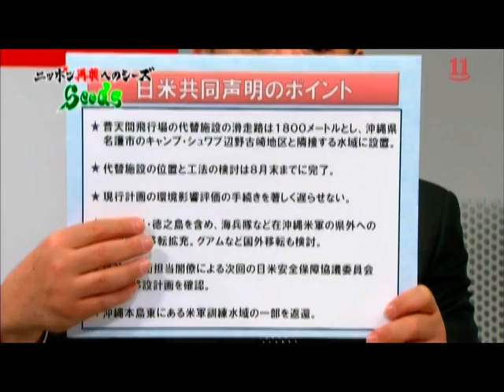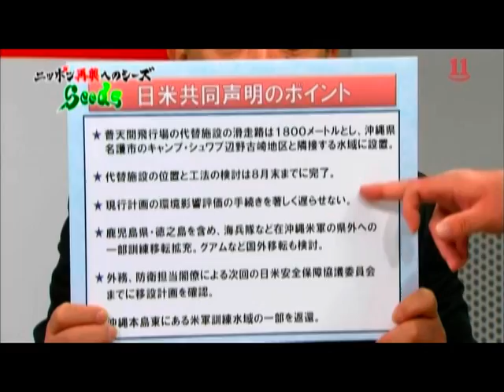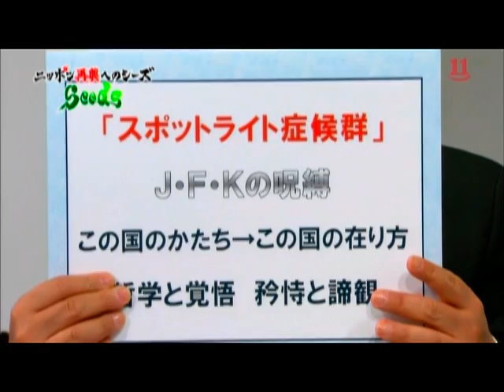「普天間問題『決着』ではなく始まりだ！」 10/05/29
10年先、15年先を見たうえで、今何をしていくかというのが政治家・・・。｢哲学と覚悟｣が今の政権にあるのか？！
普天間問題解決のスタートこそがこれからの様々な問題の教訓となる！